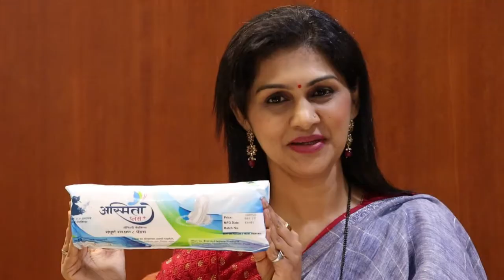Asmita Plus – Sanitary Napkins (Promotional)